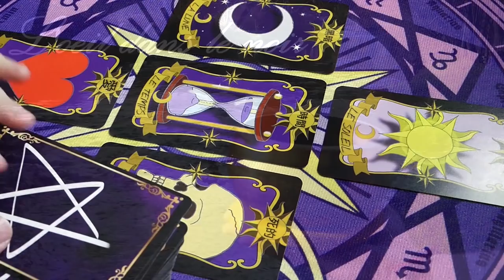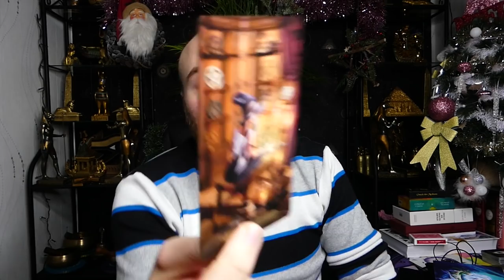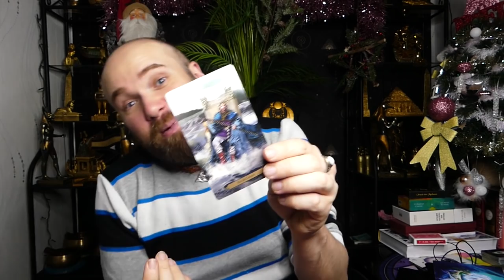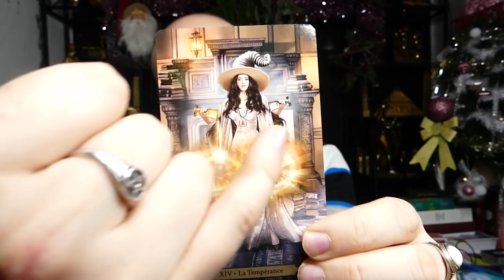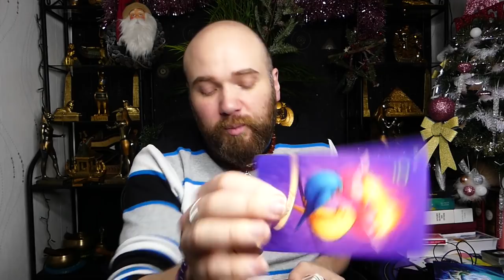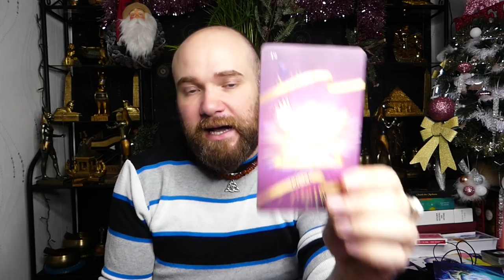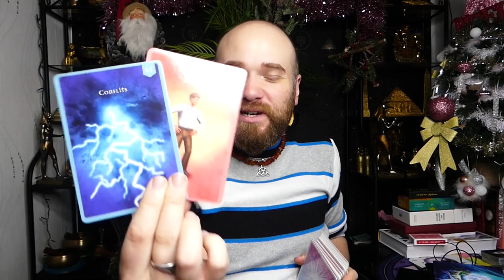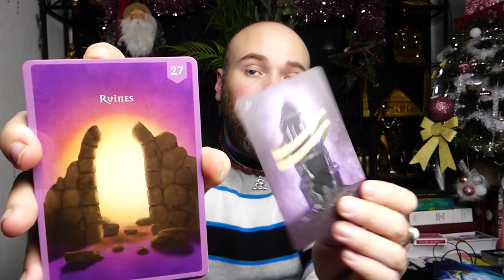🔮ÉNERGIES DU 6 AU 8/12/2021🔮